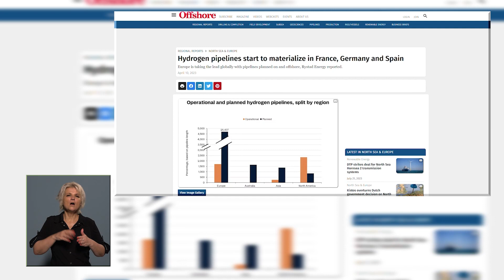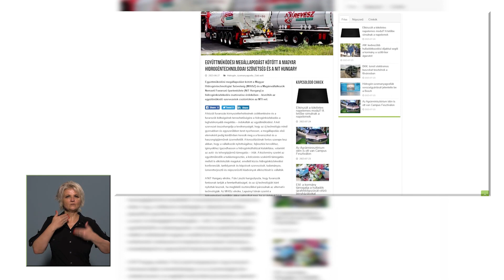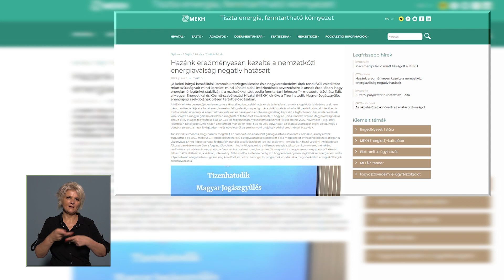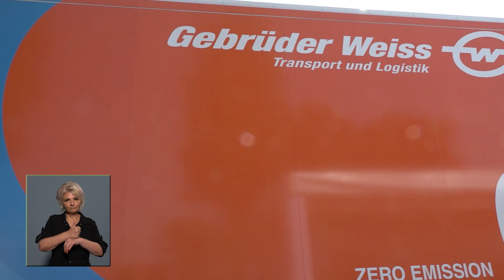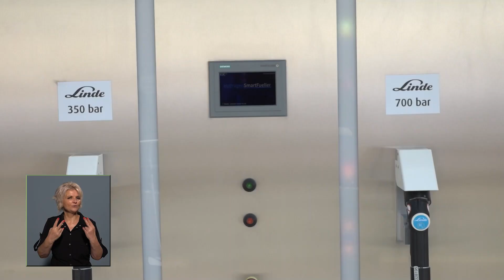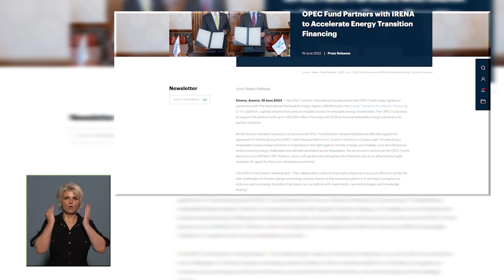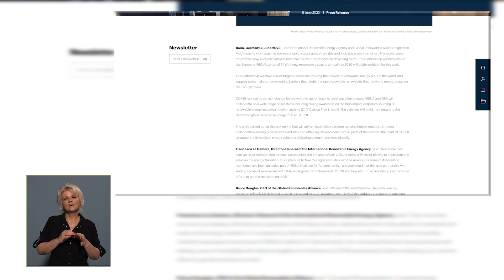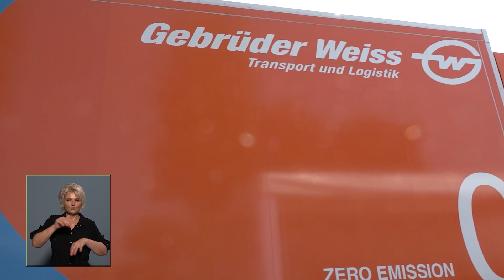CENTRUM TV | Napraforgó | 40 | 2023.08.01.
Heti „zöld" műsor a Centrum TV-ben! Az utóbbi évtizedekben az emberiség sorskérdéseinek egyikeként fogalmazódik meg a megújuló energiarendszerek szükségessége. Ebben a folyamatban a napenergia közvetlen hasznosítása kiemelkedő jelentőségű.

Magyarország kimondottan alkalmas napelemek segítségével történő nagy mennyiségű villamos energia előállítására. A Centrum TV heti programja, a „Napraforgó - Megújuló Energia Magazin” ezt a folyamatot kívánja támogatni a közvélemény számára jól érthető, az összefüggéseket taglaló, gyakorlatias, társadalmi és gazdasági, pénzügyi vetületekre is kiterjedő, mindeközben szórakoztató, hiteles heti televízió műsorral.

Riporter: Martin-Kovács Miklós